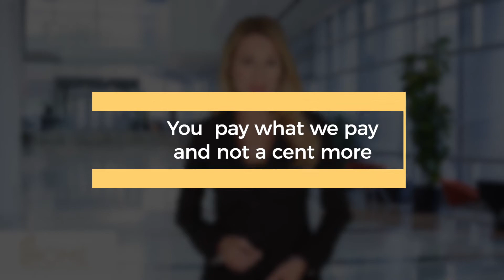Home Improvement Buying Club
Membership Video